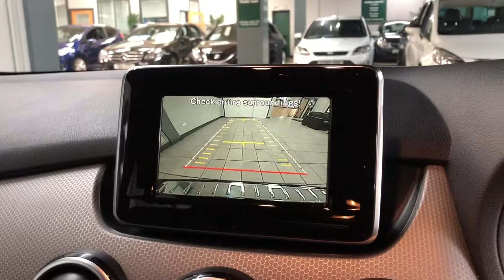2014 Mercedes B Class Sport Brooklands Leeds